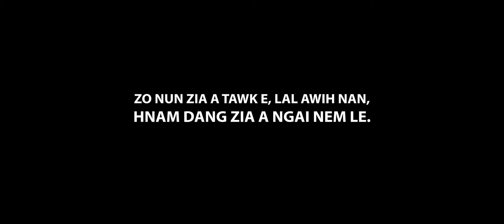Lalhnam Vohbik Ṭhalai - Ram Zawnglai ah Kan Chhuang e, Kan Chenna (Official Video Remastered)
He video hi Lalhnam Vohbik Ṭhalai hruaitute phalna lo chuan upload chhawn phal a ni lo, hei hi remastered version a ni.
Issued By : Lalhnam Vohbik Thalai Media Cell